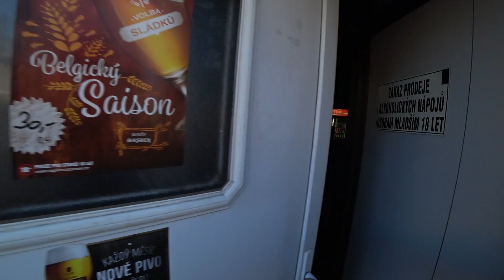Чехи пробуют Русское пиво Балтика 7.